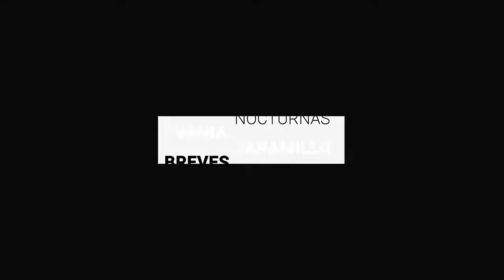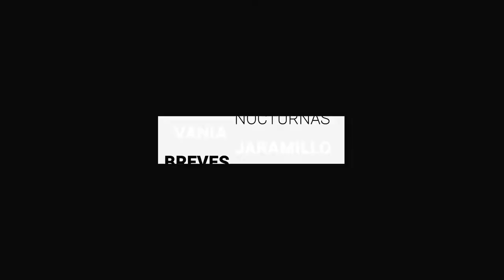Balean camioneta del candidato Juan Guzmán, resulta ileso | BrevesDeLaZona📰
Aquí LoÚltimo en Guanajuato
- Determinan suspender con 28 días a mando policíaco que fue acusado de acoso contra mujer policía en Guanajuato capital.
- Balean camioneta del candidato Juan Guzmán, resulta ileso.
- Los ‘Vales Grandeza’ continuarán, lo único prohibido es su promoción: Diego Sinhue.